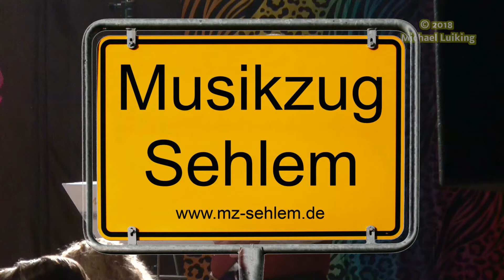Musikzug Sehlem Konzert 2018(80er KULT tour)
Das Jahreskonzert des Musikzuges Sehlem
Motto: Die 80iger Show

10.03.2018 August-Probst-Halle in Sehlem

Film- und Tonaufnahme: Michael Luiking